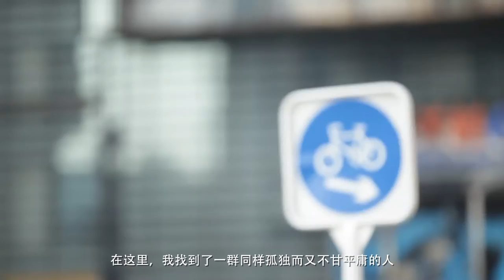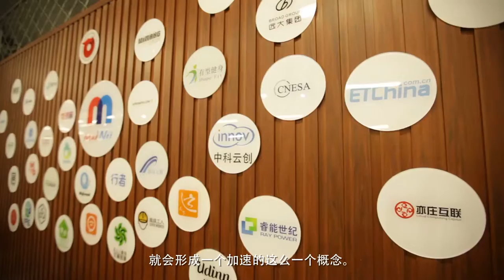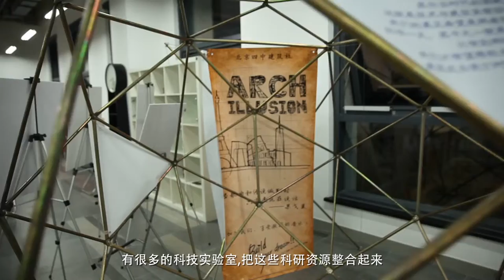腾讯众创空间(北京）旗舰店开园宣传片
Video for the opening ceremony of  Tencent Westart Incubator in (Beijing)